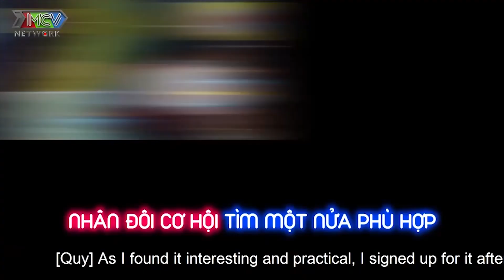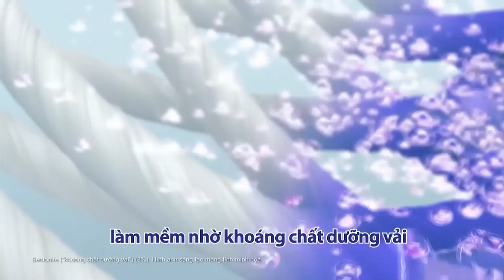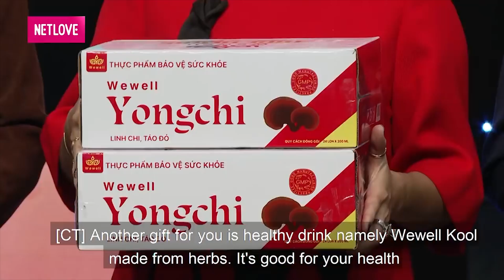Cô bé NẤM LÙN dễ thương, trái ngược với BẠN GÁI ÁO ĐEN khiến cả hai chàng trai LAO TỚI TRANH GIÀNH